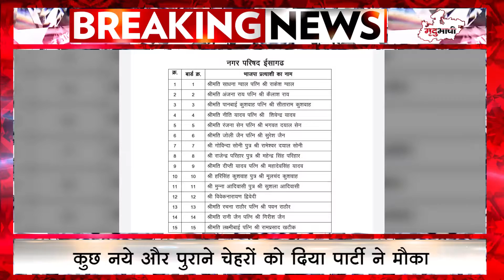Ashoknagar में Bjp ने जारी की पार्षद प्रत्याशियों की सूची | कोर कमेटी की बैठक के बाद जारी हुई सूची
अशोकनगर भाजपा ने जारी की पार्षद प्रत्याशियों की सूची, नगरपालिका परिषद के लिये की प्रत्याशियों की सूची जारी, कोर कमेटी की बैठक के बाद जारी हुई सूची, कुछ नये और पुराने चेहरों को दिया पार्टी ने मौका, चंदेरी, ईसागढ़, शाढोरा, पिपरई की भी जारी की गई सूची, मुंगावली की सूची के लिए अभी और करना होगा इंतजार